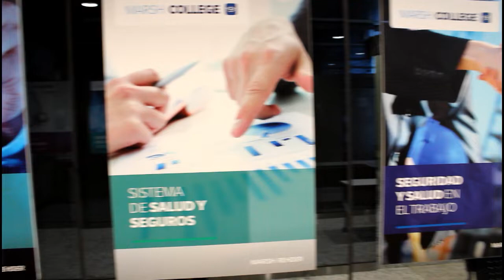Marsh College 2018